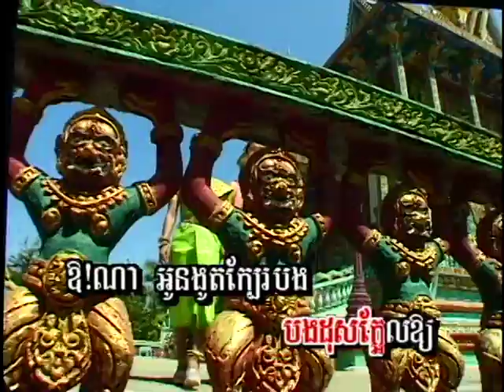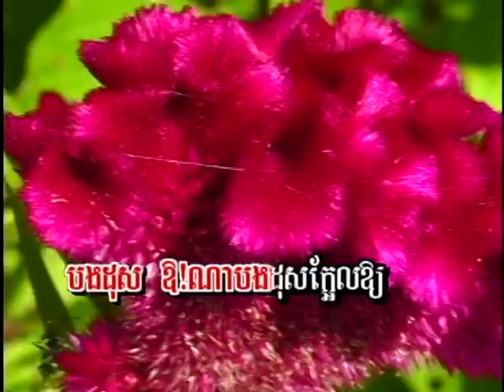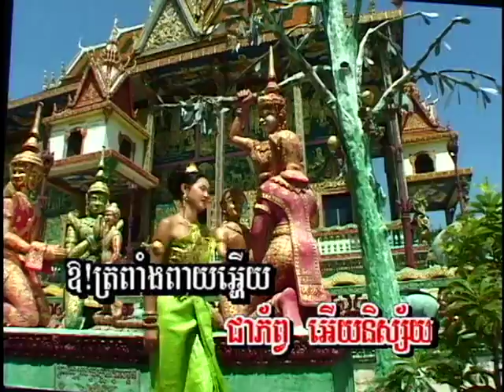Tro-paing Peay / ត្រពាំងពាយ​​ (ភ្លេងកា)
Khmer Karaoke